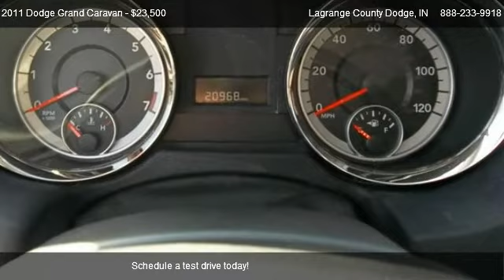2011 Dodge Grand Caravan Mainstreet - for sale in Lagrange, IN 46761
Lagrange County Dodge
1525 N State Road 9

in Lagrange, IN 46761

Come test dirve this 2011 Dodge Grand Caravan Mainstreet for sale in Lagrange, IN.